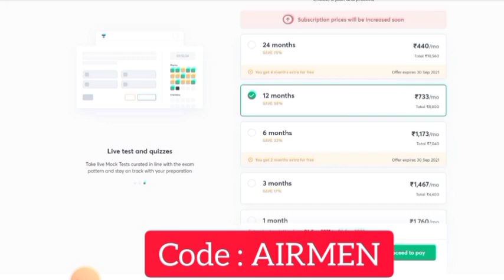How To Clear NDA Exam | NDA Admit Card